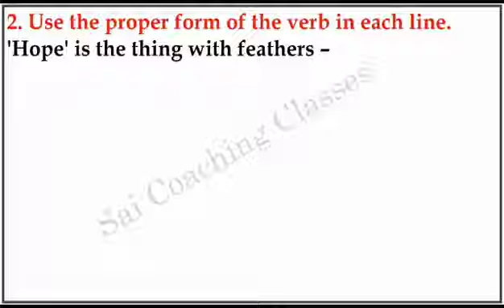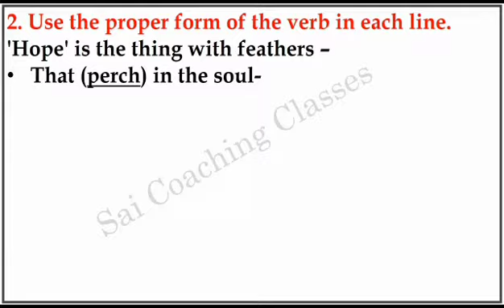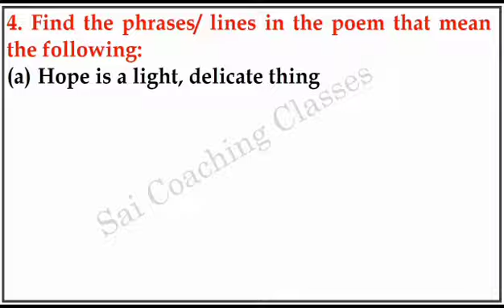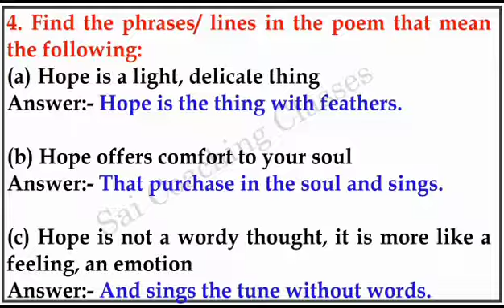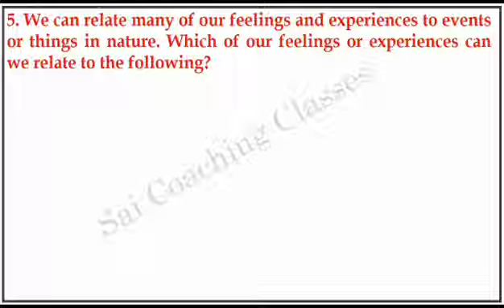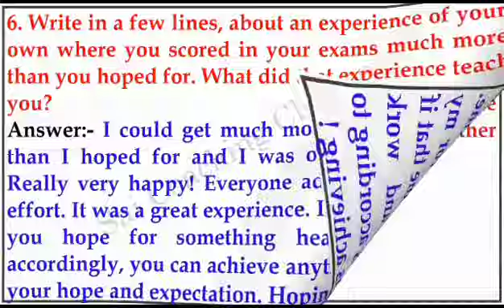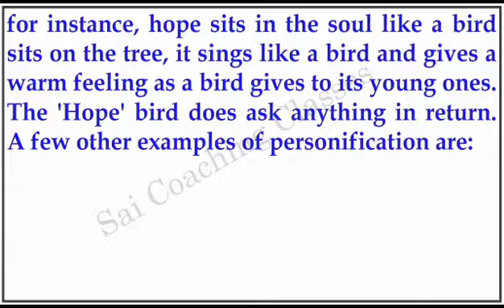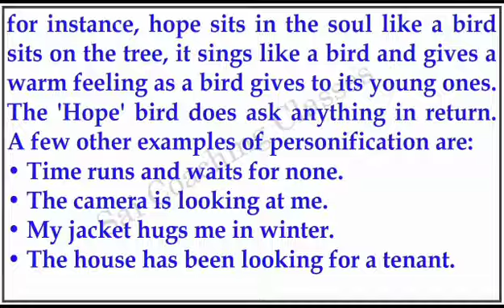Class 9th English Hope is the thing with feathers English Workshop 9th std